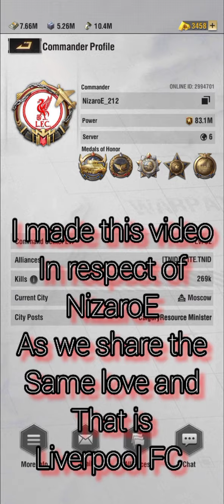R.I.P NizaroE_212 (TNID ALLIANCE SERVER 6) 😞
I made this video in respect to nizaroE from TNID alliance